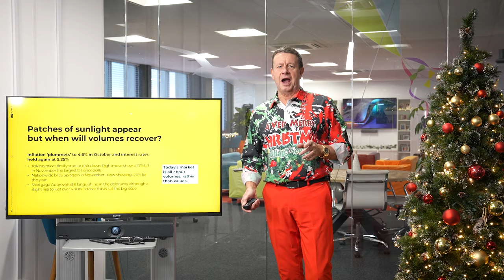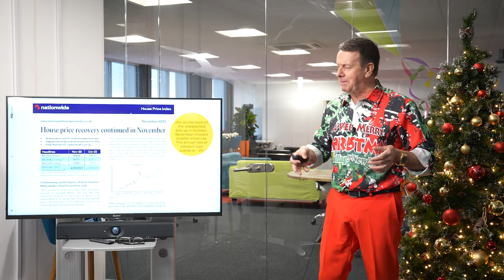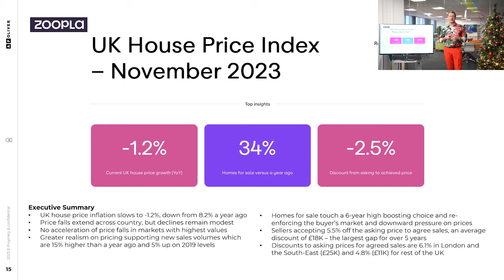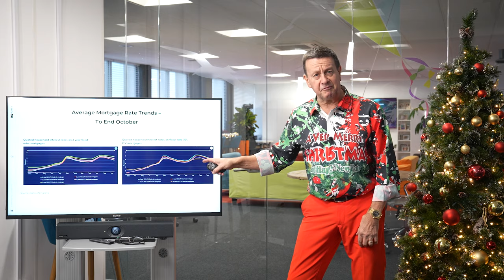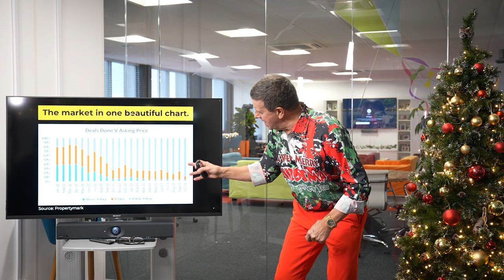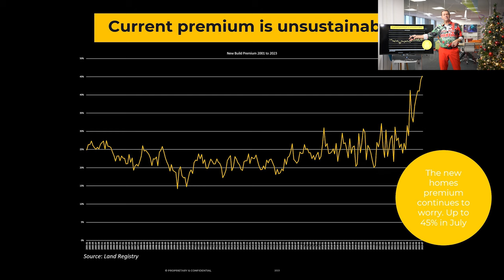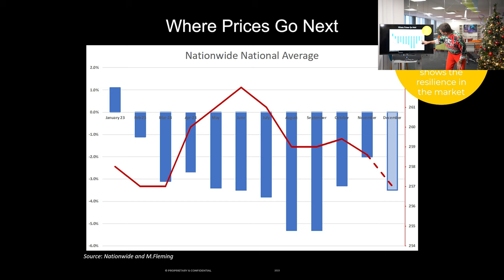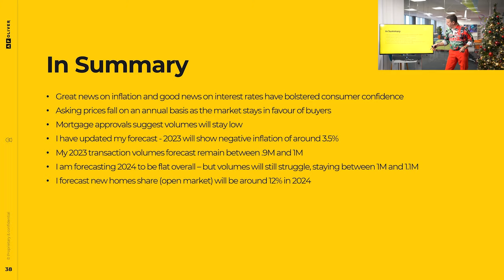MarketCast XVI - Housing Market Forecast by Matt Fleming at AF Oliver - Christmas Special